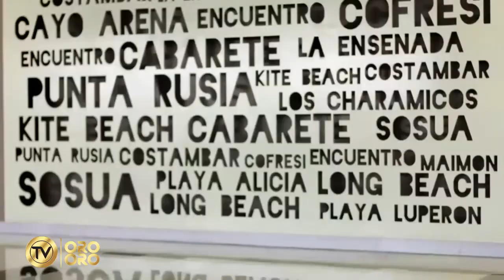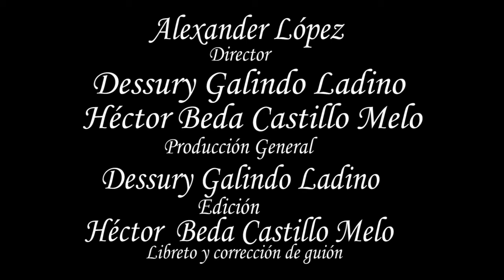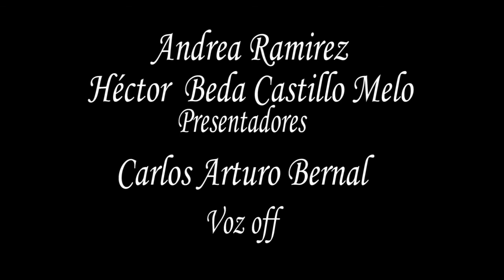Turismo vivo 6 parte 2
Todo el turismo de Colombia